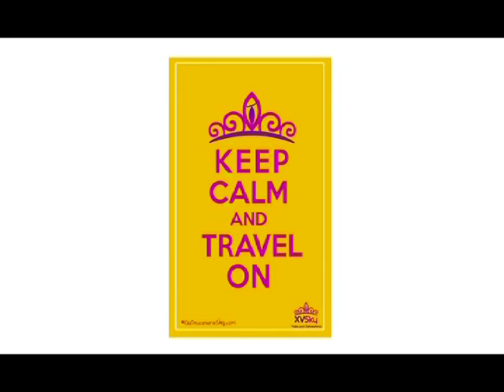KIT DE VIAJE